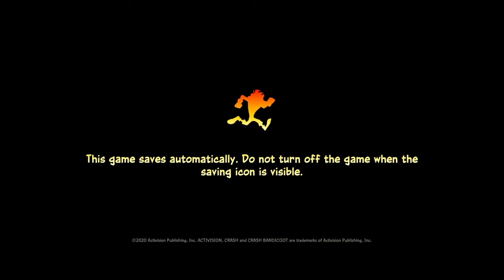Crash Bandicoot 4: It’s About Time Playthrough (Part 1) - A New N. Sane Adventure Begins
Hello guys!! It’s been ages, but I’m back for real! I’ve been waiting a long time for this game, Crash Bandicoot 4! I’m so excited! It’s so fun and challenging, you have no idea what I’ve been going through so far. I got a bit of a back log for this playthrough already. Expect plenty of n.sane antics as I try to 100% this game. It’s going to be a difficult task, but I love it!

*Crash Bandicoot is copyrighted by Naughty Dog/Activision, and this playthrough is strictly for entertainment.